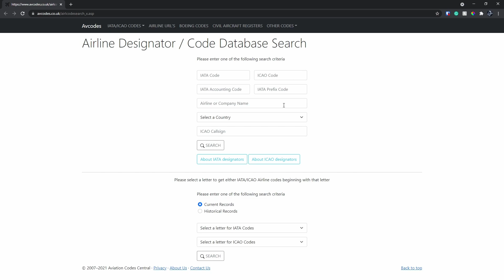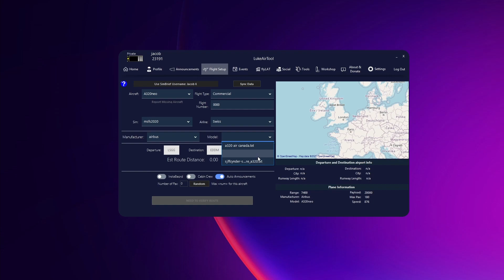LukeAirTool Tutorial - Real Route Creation